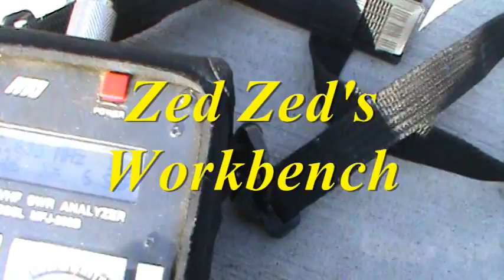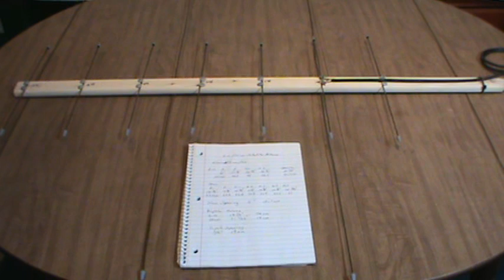$4.00 Ham Radio Satellite Antenna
An easy hand-held dual band 2 m/70 cm yagi satellite antenna for working the SO-50 and other FM amateur radio satellites.